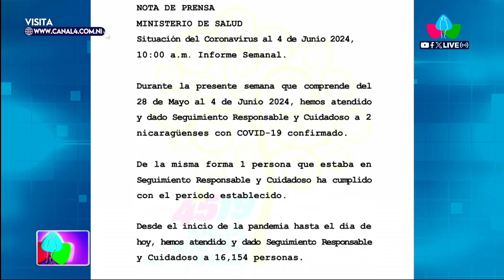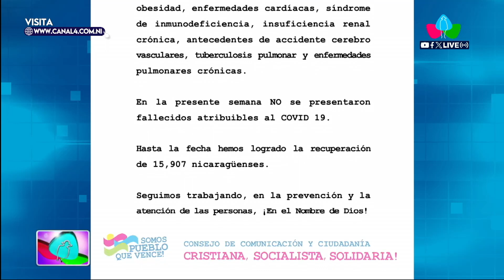Ministerio de Salud reporta dos casos confirmados de COVID-19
Nicaragua

MANAGUA – NICARAGUA / El Ministerio de Salud de Nicaragua (MINSA), en su informe semanal, proporciona una actualización sobre la situación del coronavirus en el país, abarcando el período desde el 28 de mayo al 4 de junio de 2024.